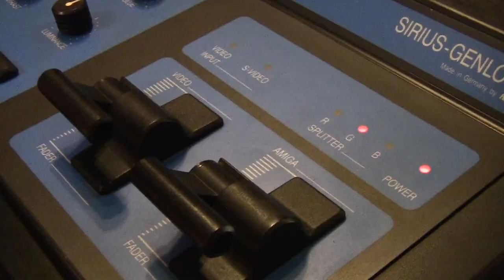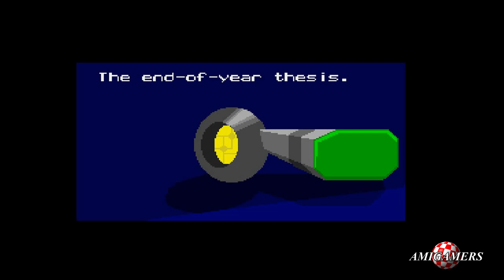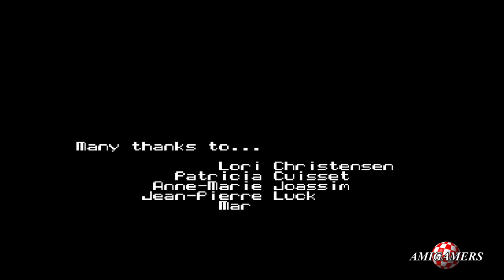Amiga Longplay 217: Flashback: The Quest for Identity - Not Comment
Ya estaba tardando en subir este pedazo de juego. Fue desarrollado por Delphine Software y publicado por U.S.Gold en 1992. Hubo versiones para Commodore Amiga, 3D0, Acorn Archímedes, Apple Macintosh, Atari Jaguar, Fujitsu FM-Towns, Nec PC-88, Super Nintendo, PC, Phillips CDi, Sega Megadrive y SegaCD.